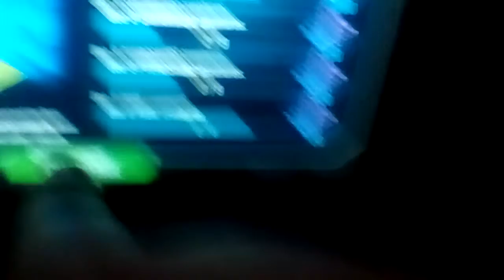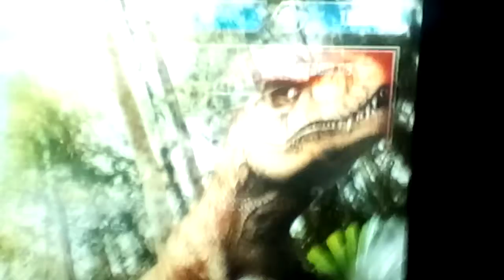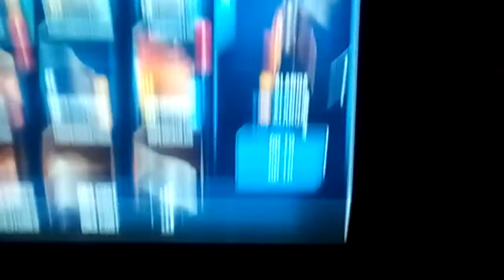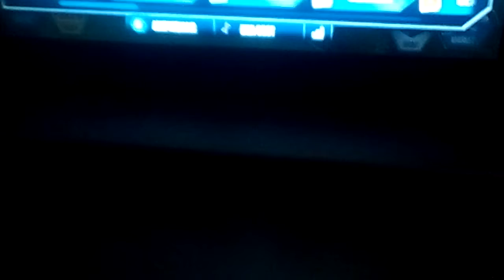Jurassic world the game episode 2